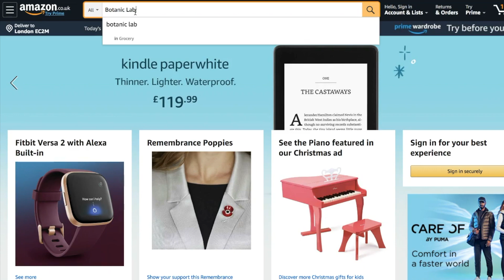Shake me. Drink me. Buy me. Botanic Lab drinks now available on Amazon!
Now Available on Amazon:
Botanic Lab Maya Meditation - Coffee Coconut Milk Drinks
Botanic Lab God's Milk - Chocolate Coconut Milk Drinks
Botanic Lab Latin lover - Yerba Maté, Jalapeño and Lemongrass Iced Teas

Features:
Refined Sugar-Free
Additives & Preservatives Free
Vegan

Follow the craze!